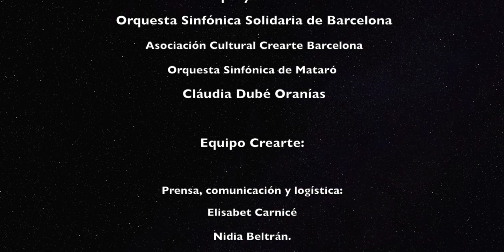Dubé Oranías Clàudia SPAIN Conducting Orchestra